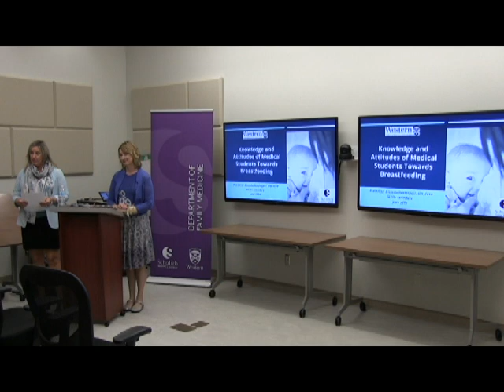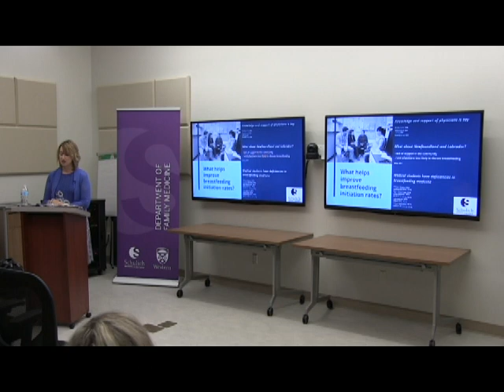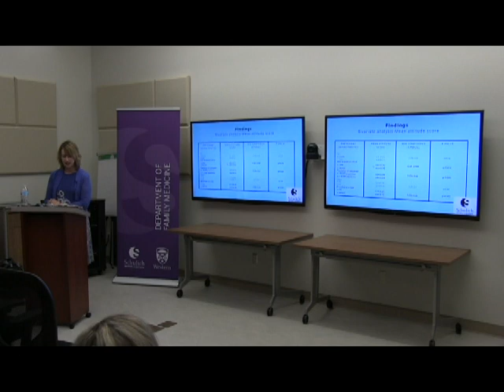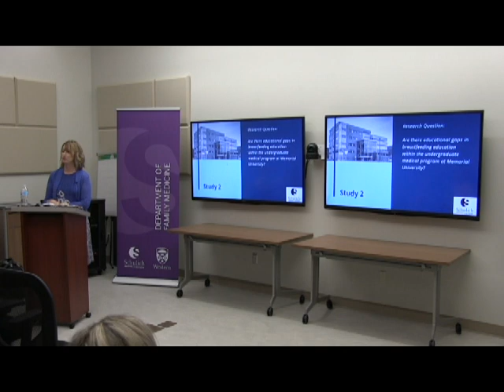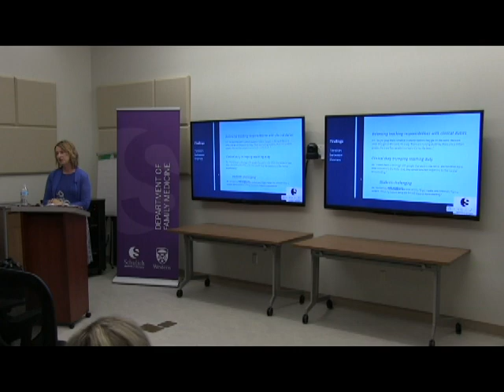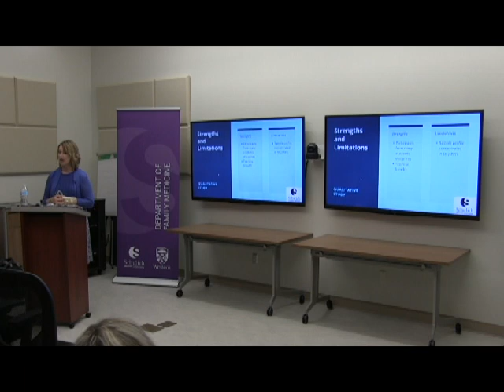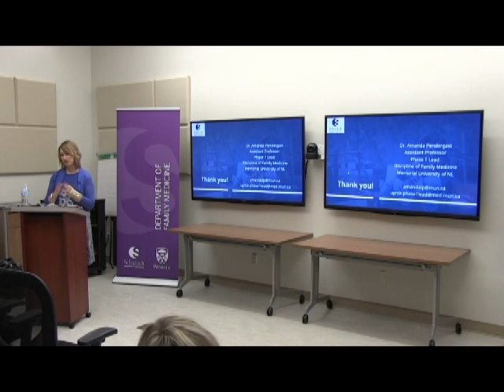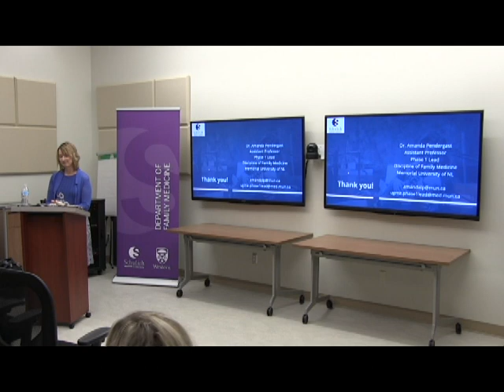Dr. Amanda Pendergast MClSc thesis defence public lecture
Dr. Amanda Pendergast, Department of Family Medicine, presented her MClSc thesis defence public lecture in London, ON, on June 18, 2019. The presentation was entitled, “Knowledge and Attitudes towards Breastfeeding among Memorial University Medical Students."